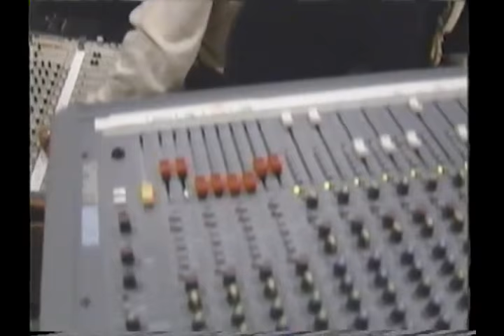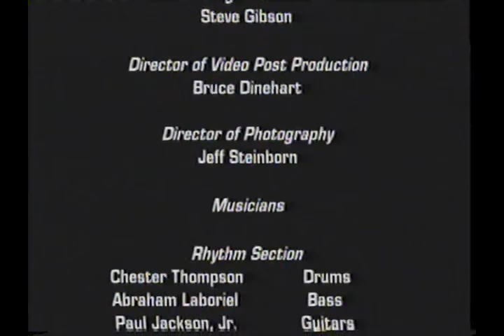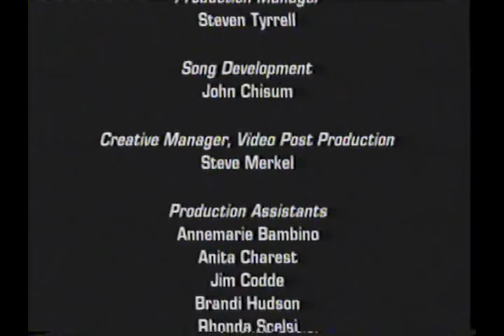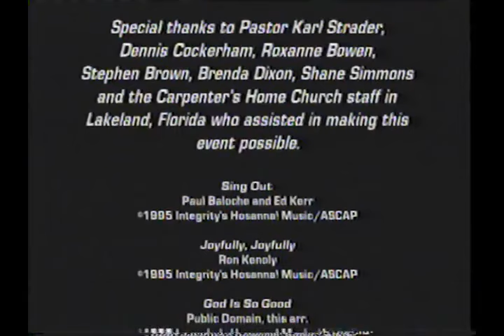Ron Kenoly - Sing Out (Full DVD)